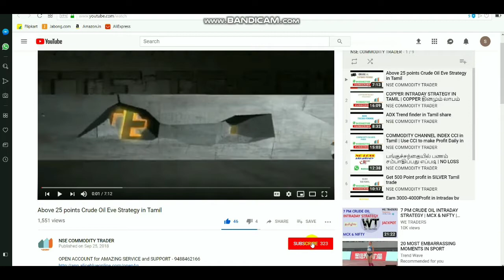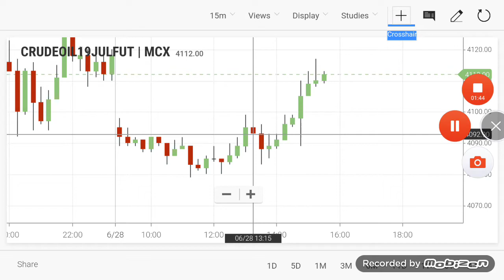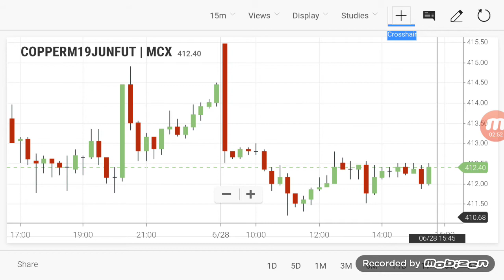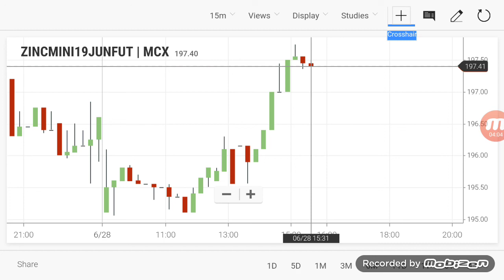Commodity Live Level | Crudeoil Intraday Breakout Ranges